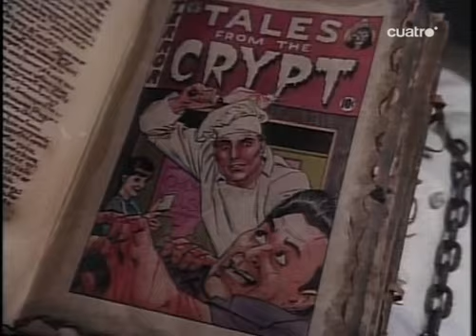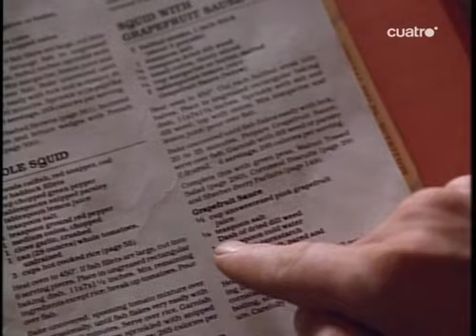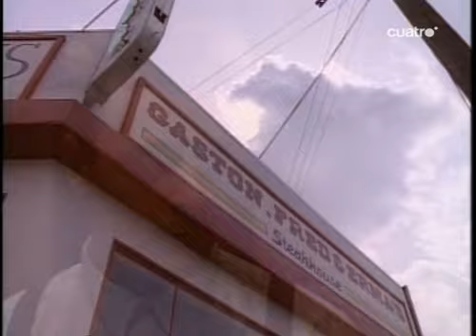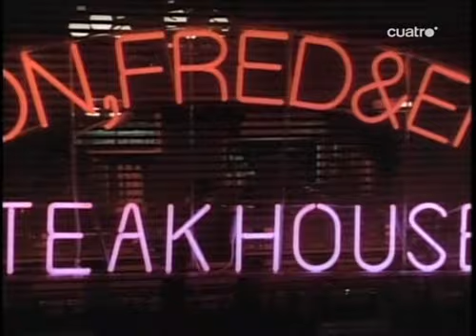Historias de la Cripta: ¿Qué se está cocinando? T4x06 | Serie Completa en Español | Terror y Ficción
Sipnosis: Una pareja, dueños de un fracasado restaurante, reciben un gran impulso gracias a una receta de carne que recibieron de un vagabundo, pero que tenía un desagradable origen.